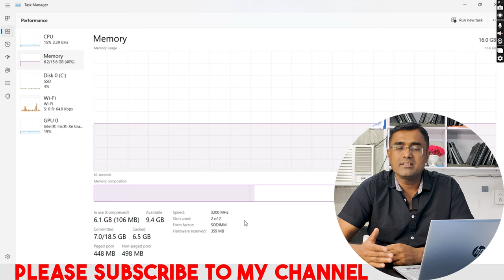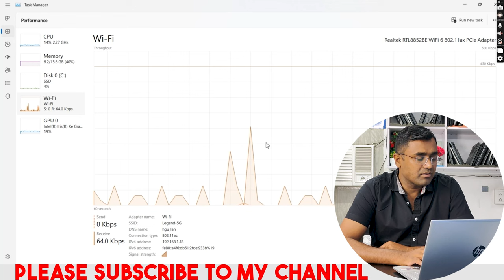HP Pavilion Laptop15 EG3036TU Intel Core i7 1360P 13th generation | Latest 2023 Unboxing & Review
HP Pavilion Laptop EG3036TU Intel Core i7 1360P , 16 GB Ram, 1 TB SSD, 15.6" FHD Screen, Window 11, MS office H & S
HP FC0028AU
HP EQ2053AU
BE2055AU. Warm Gold
BE2056AU. Pale Rose Gold
BE2057AU. Natural Silver